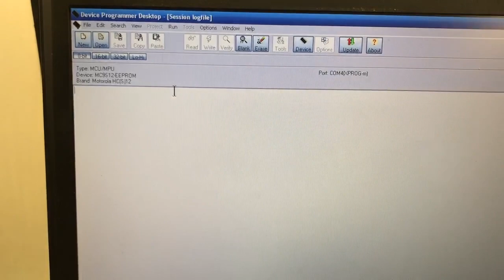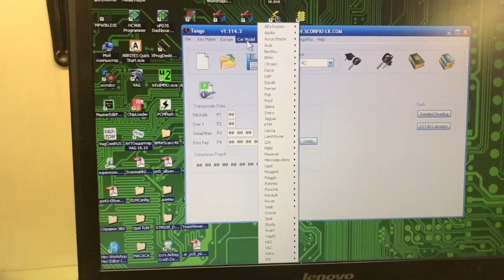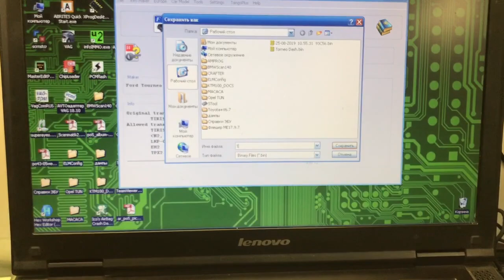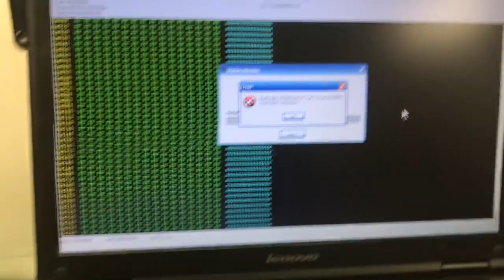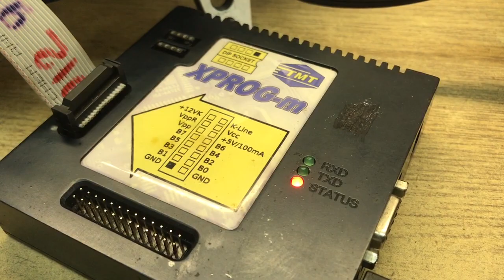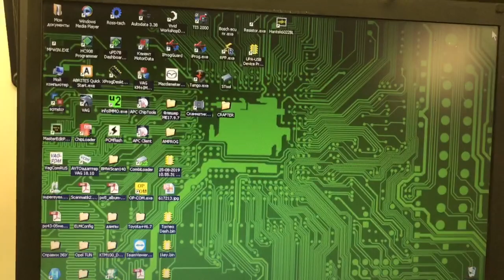Tango key programmer и FORD TORNEO CONNECT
Программирование чипов 4D ID63 с помощью Tango key programmer на Ford Torneo  Connect